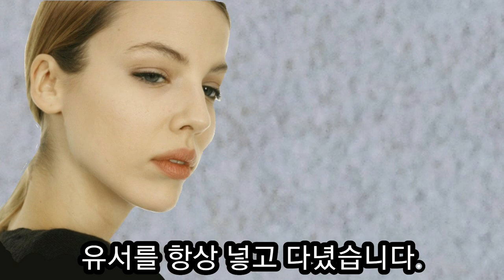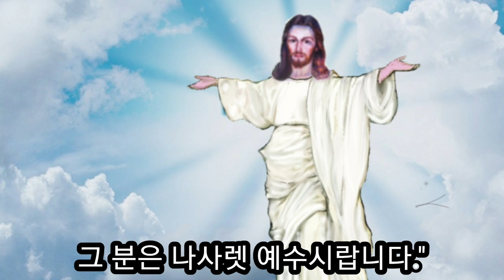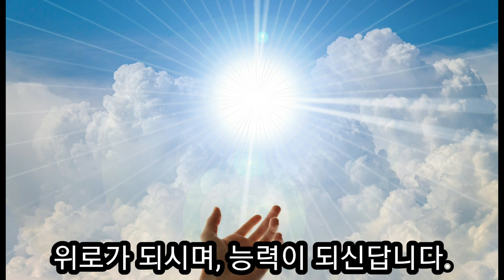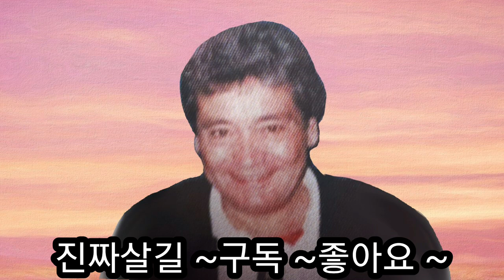세계적인 전도자 카를로스 아나콘디아 간증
호텔에 근무한 마리아는 질병과 우울증으로 인해 자살을 하려 나가다가 세계적인 전도자  카를로스 아나콘디아를 로비에서 만나 예수님을 믿고 아르헨티나에서 교회를 섬기는 사역자가 된 놀라운 간증입니다.